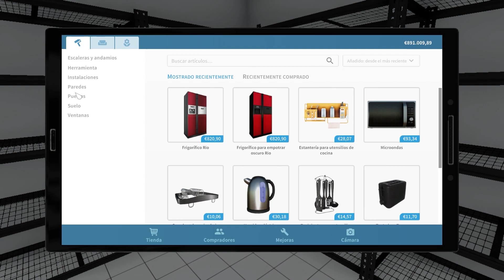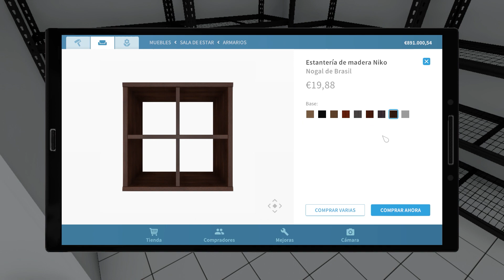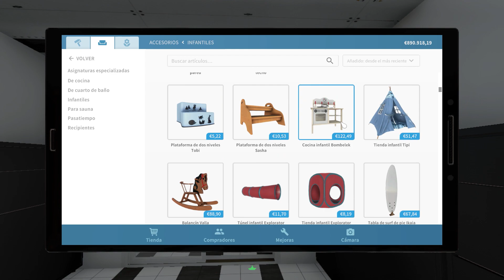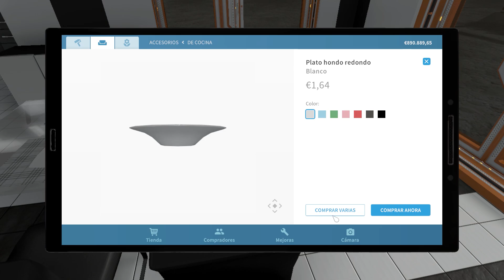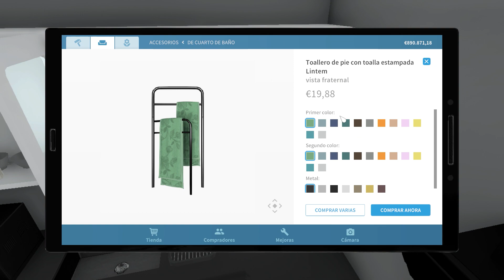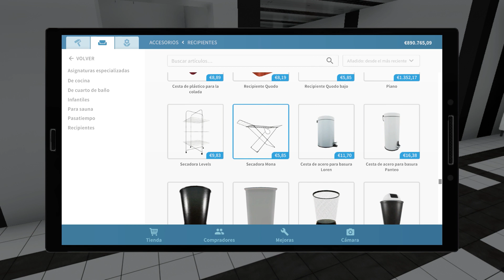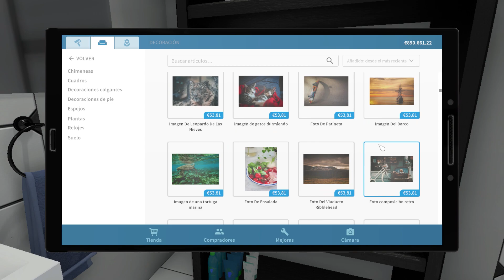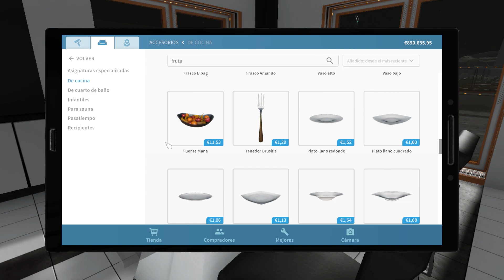PREPARO UNA CENA ROMÁNTICA PARA CUATRO | HOUSE FLIPPER | CRYSTALSIMS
Nuevo vídeo de House Flipper! Hoy ya hemos hecho todo lo importante, por lo que empiezo a decorar un poco y cuando la mesa está lista, parece que preparo una cena romántica para cuatro! xD Si te gusta el vídeo likéame, comparte y déjame un comentario! =D